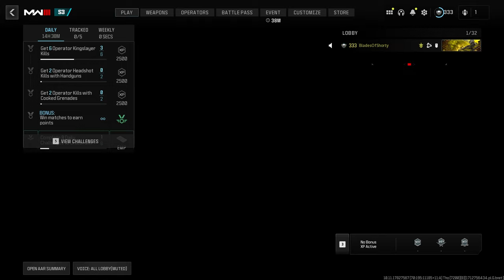The Adventures Of A Solo Player Or Lack There Of---Episode 1--- AdvancedUno Playstyle Tutorial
Welcome to Episode 1 of Adventures Of A Solo Player where we showcase how the game absolutely brutally beats down solo players. Whether it is putting terrible players on the team of the solo to the manipulating the game. We will explore the playstyle of AdvancedUno and you guys can judge and interact with the videos, this series will have revolving characters and returning characters, we will have live and not live commentaries. Enjoy The Trilogy.

Channel Update!

New Content!

Merch Coming Working Through Things So Let Me Know What You Want To See!

Leave a game you want to see down below!!!

The lobbies are incredibly unbalanced when it comes to matchmaking, where you will see super low level accounts that are gods.

Connect With Shorty On Other Platforms!

Hey Shorty Does Lives Streams On Twitch!

Music

Artist - Lucjo
Song Title - Faraway